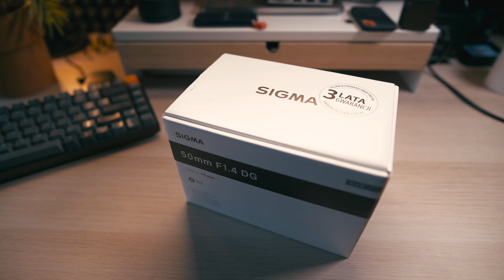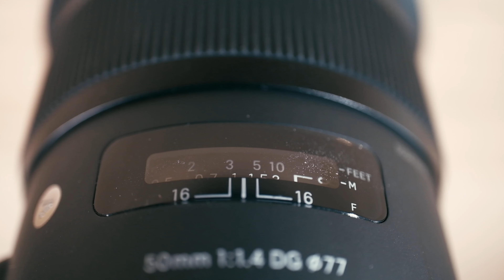SIGMA 50MM 1.4 DG HSM ART